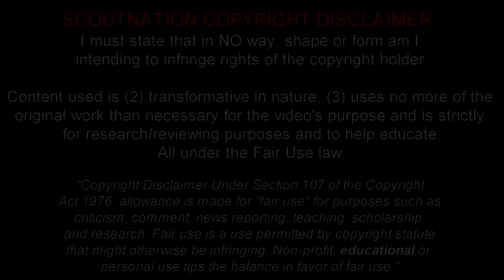IBRAHIMA KONATE - Welcome to Liverpool - Elite Defensive Skills, Passes & Goals - 2021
⚽ FM21 ONLY £29! Use code "SCOUTNATION"
Ibrahima Konaté 🔎 Reviews for YOU, chosen by YOU.
Ibrahima Konaté is a 22 year old French/Malian footballer who plays for RB Leipzig set to join Liverpool FC in July 2021. This video shows all of his goals and overall play from the 2020/2021 season.

Song Name #1: Falak - Time Rains
Song Name #2: Beatowski - Escapism

Timestamps:
00:00 - Intro
00:15 - Player Info & Stats
00:45 - Highlights
11:10 - Outro